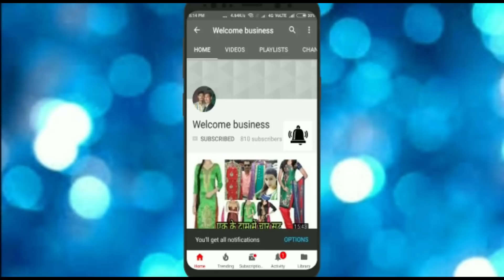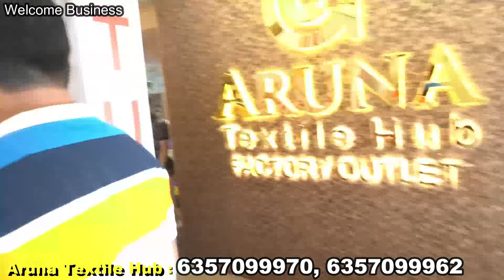Direct Factory Se Khriden Designer Suit, Kurties, Lehenge, Catlog Pic, All Variety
Hlo friends

SEARCHING TAGS
welcome business
tripat textile
best shop of suit
Searching tags
Cloth merchants
Suit merchants
Ladies Punjabi suit
Garam suit
Pashmina suit
Winter collection
Welcome business channel

Ladies suit
Punjabi suit
Embroidered suit
Welcome business
Suit shop
Ludhiana
Delhi wholesale market
Surat wholesale market
Gandhi nagar
Wholesale market of ladies gown
Garara sharara
Cotton suit